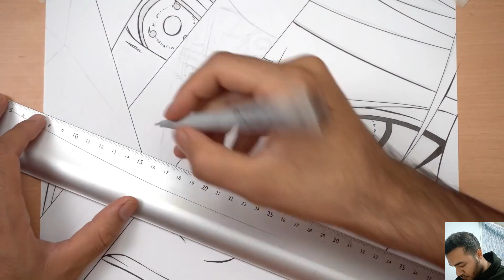Drawing Sasuke And Itachi Uchiha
You teach independence, intelligence, curiosity and courage to your children. You teach them that it is okay to be alone and to question the norms and expectations of society. Also, you easily play the role of a teacher for them, and fill your child's mind with ideas in different ways. The fact that you are constantly aware of your children's situations and times and guide them in life's problems is like a flashlight for your children that illuminates the darkness and their vision becomes better and clearer.

Materials:
 -Paper A4 (21x29.7cm) 160g
-Faber-Castell pencil 2B
 -Kneaded eraser
-Markers : Promarker, Stylefile, Deli -Faber-Castell plychromos 120set -Faber-Castell pastel